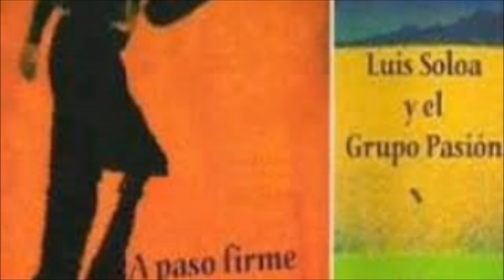LUIS SOLOA Y EL GRUPO PASIÓN CONTINUADO 2 FLEKKKO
1- Mi tierra. 2- Al otro lado del río. 3- Amigo déjala. 4- Mi corazón. 5- Qué tonto fui. 6- En el campo. 7- Si tú supieras.-